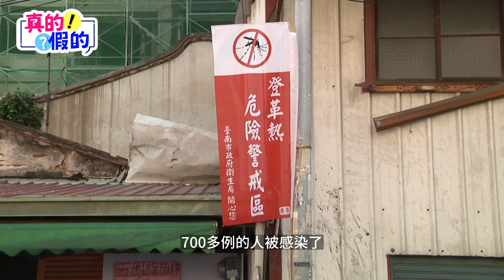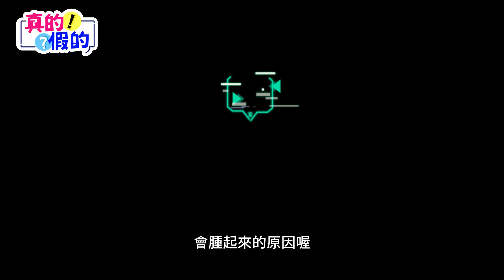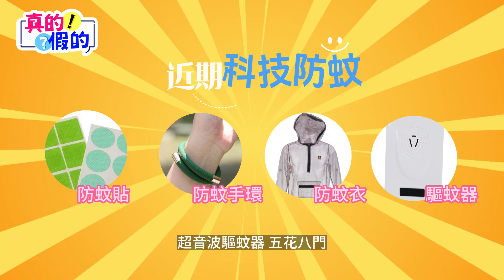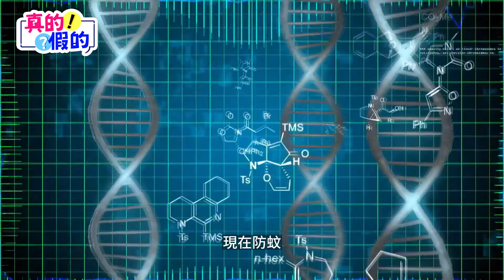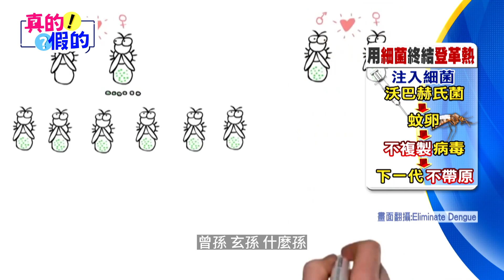💡真的假的?! 「我是人體捕蚊燈」?!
別再當人體捕蚊燈啦!!! 破解蚊子都市傳說
防蚊方式百百種，千萬小心登革熱!!
中天亞洲台 真的假的 關心您的健康